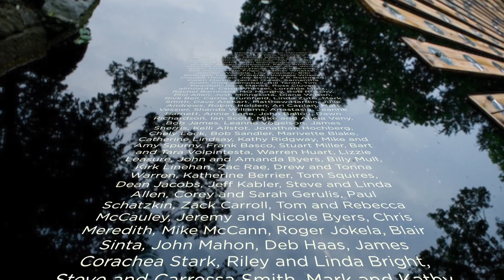We'll Rise Above Promo Video - Pete Mroz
Please visit http:/ for updates and news!